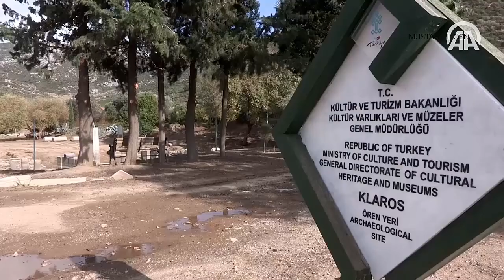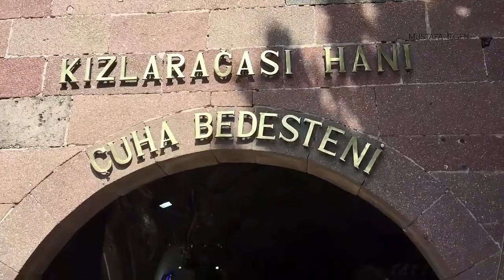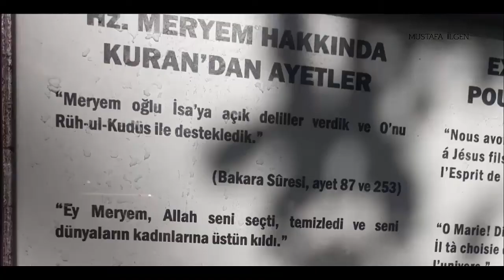İzmirde Gezilecek 30 yer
Abonelik için tıkla
30 places in Izmir

00:00  :klaros claros
00:28 arkeoloji müzesi konak
00:42  arkas sanat merkezi
01:02   artemis tapınağı
01:30  aziz yohannes bazilikası
02:00 Bergama zeus tapınağı sunağı
02:28  Buca göleti
02:56  celsius kütüphanesi
03:20  çandarlı kalesi
03:53   isa bey cami
04:13 hisar cami konak
04:49 incir altı kent ormanı
05:21 ılıca plajı
06:43 kara göl
07:37 İzmir saat kulesi konak
08:53 smyrna agorası
09:45 izmir tarihi asansör
10:19  kadıfe kale dağı
10:55 kalem adası
11:34  museum
12:50  bergama kızıl avlu bazilikası
13:44 kızlar ağası hanı
14:30  kültür park
15:22 meryem ana evi
15:56 sasalı hayvanat bahçesi
16:36 teos antik kent
17:08 tren müzesi çamlık
17:31 yassıca ada
17:56 delikli köy

İzmir Gezilecek Yerler etiketler
İzmir'de Gezilecek Yerler
 İzmir gezi rehberi
 izmir'de nereleri gezebilirim
 izmir güzel yerler
 izmir seyahat rehberi
izmir plajları
 izmir müzeleri
 izmir'de konaklama
 izmir'de tatil yerleri
 izmir kanyonları
 izmir kayak merkezleri
 izmir merkezde gezilecek yerler
 izmir karşıyaka gezilecek yerler
 izmir tatil rehberi
 izmirde kahvaltı nerede yapılır
 izmirde bulunan şelaleler
 izmir eğlence yerleri
 izmir gece hayatı
 izmir gezisi,
 izmir gezilecek yerler doğa,
 izmir geziyorum,
 izmir gezi vlog,
 izmir gezi rotası,
 izmir gezi teknesi,
 izmir gezi turu